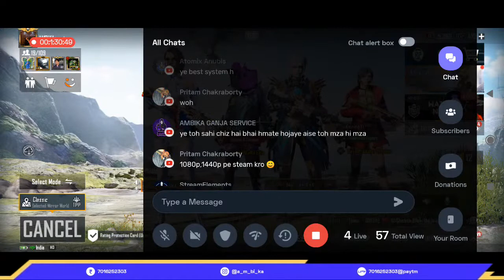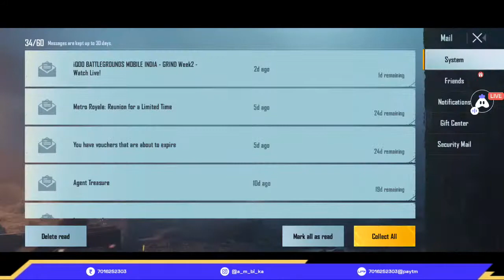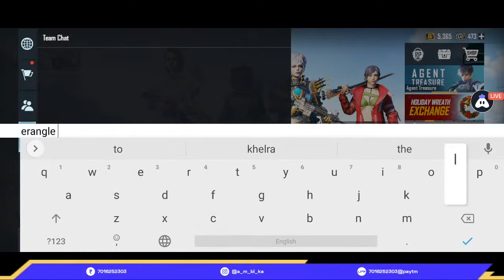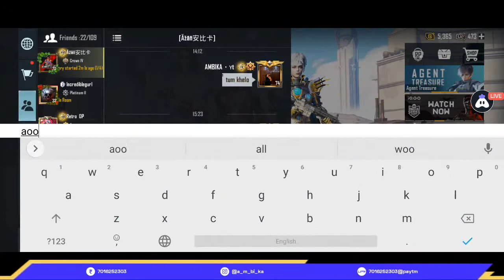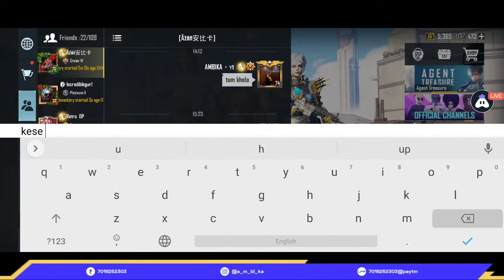Bhaiya Ji Ace Master Hoga Ki Nahi👀🌚| GIRL GAMER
HELLO GUYS
CHANNEL ART CREDIT - @MaxZone
Thumbnail- @sansdaddykins

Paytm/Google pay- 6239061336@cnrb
Top Supporters
Surgical Pro Rs.1000
Tanishq Aryan Rs.500
Nain op- Rs.450
Harshit zaveri Rs.400
Uzu Gamer Rs.251
Sajal Rawat Rs.103
Ranjo ji Rs.100

DEVICE
Name - POCO X2
Ram - 8GB/256ROM
Processor - Qualcomm Snapdragon 730G Android 11